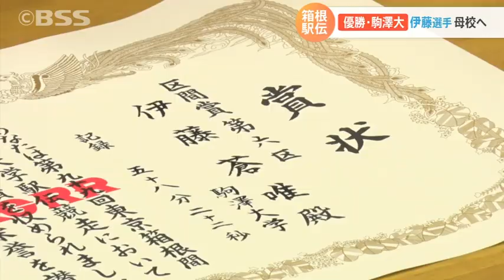箱根駅伝「山下りの神」がふるさとに凱旋！母校の後輩たちにエール！お宝映像も発見！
正月の箱根駅伝で2年ぶりの総合優勝を飾った駒澤大学。中でも区間賞をとるなど、その一翼を担ったのが、1年生の伊藤蒼唯選手です。ふるさと出雲で母校の後輩たちにエールを送った伊藤選手。ＢＳＳには、こんなお宝映像もありました。